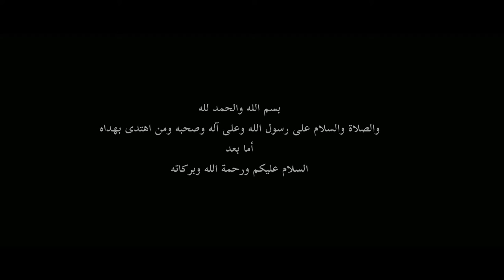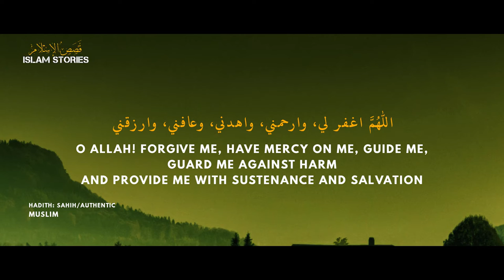Whenever a Man entered Islam, the Prophet (ﷺ) would direct him to supplicate this Dua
Whenever a Man entered Islam, the Prophet (ﷺ) would direct him to supplicate this Dua - Dua (Supplications)

THIS WORK IS SADAQA JARIYA – CONTINUOUS CHARITY INSHA’ ALLAH.

PLEASE FEEL FREE TO REUPLOAD OUR VIDEOS TO YOUR CHANNELS STRICKTLY UNDER THE FOLLOWING CONDITIONS:

- DO NOT ADD, REMOVE, MODIFY, BLUR OR COVER ANY PART OF OUR VIDEOS INCLUDING OUR LOGOS AND REFERENCES. JUST REUPLOAD THEM AS DOWNLOADED.

- PROVIDE A LINK TO OUR CHANNEL AS THE ORIGINAL CREATOR BOTH IN DESCRIPTION AND PINNED COMMENT.